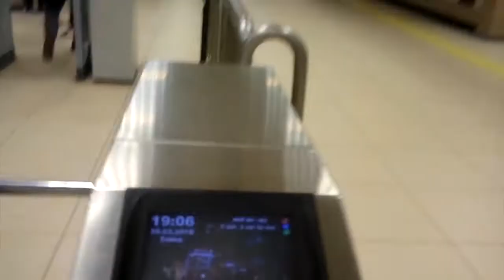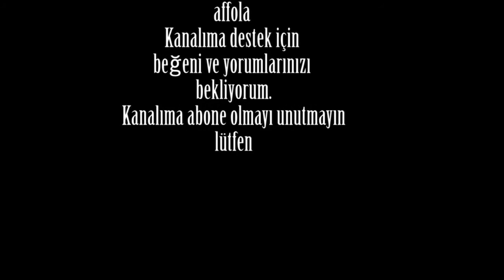20 tl ye istanbul u gezdim,otostopla türkiye gezi videoları